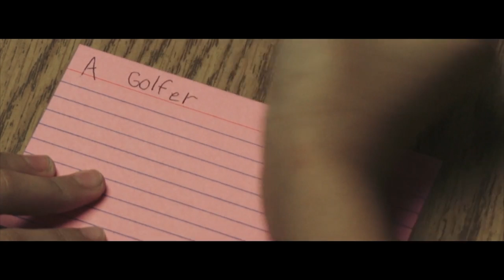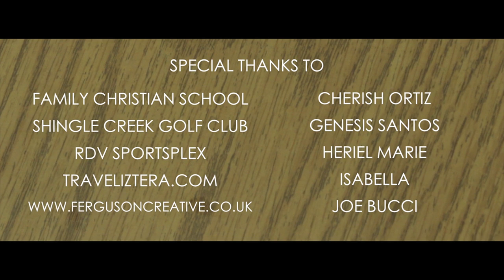Greenie Nominee: LISTEN by Joshua Ortiz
To vote for this film, click LIKE above. The video with the most likes in each category by April 1st wins!

Thousands of people submitted their short films to the Project Greenlight competition last summer. We picked some of our favorite submissions to feature as nominees for The Greenies, Project Greenlight's digital answer to the Oscars. Vote for your favorite videos from 10am PT on March 25 until April 1 at 6pm PT, subscribe to Project Greenlight on YouTube, and be eligible to win swag from the set of the show and film!